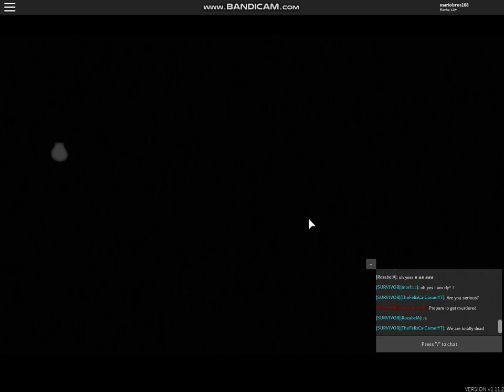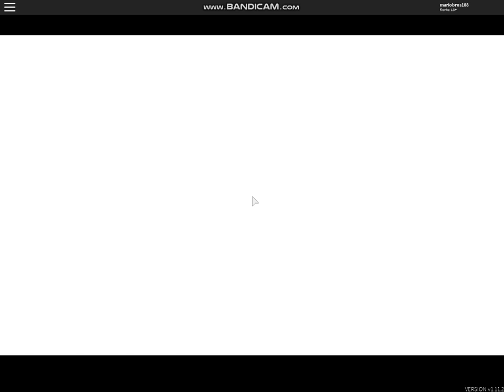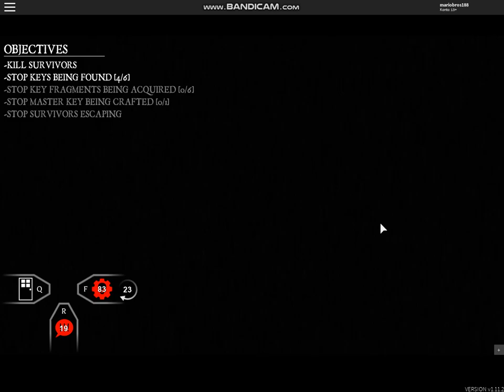Before The Dawn: Redux The Murderer Fel skin gameplay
The Murderer with Fel skin gameplay video in Before The Dawn: Redux